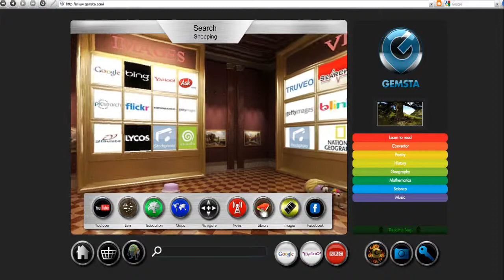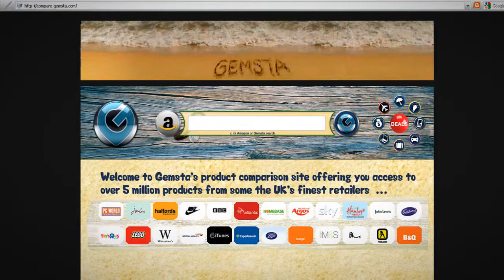part1 2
trailer